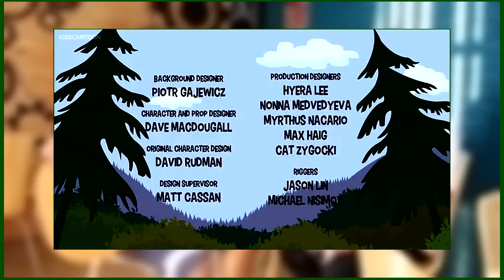Nature Cat Episode 9 - Cave Conundrum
* VERY FUNNY see and feeling with me !*
It is interested and funny , i hope you will be happy
Thank you for whatching ! and Have a nice today !